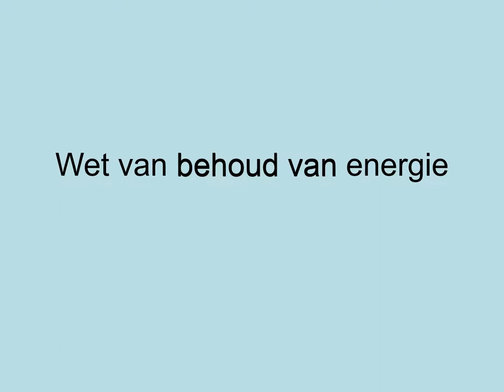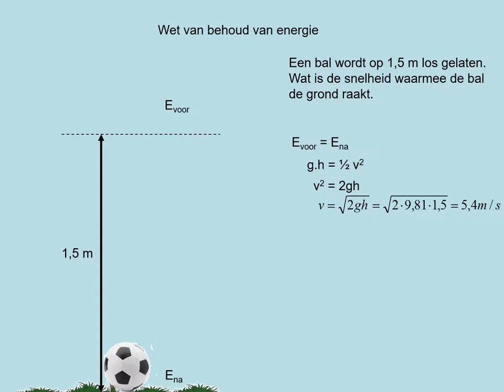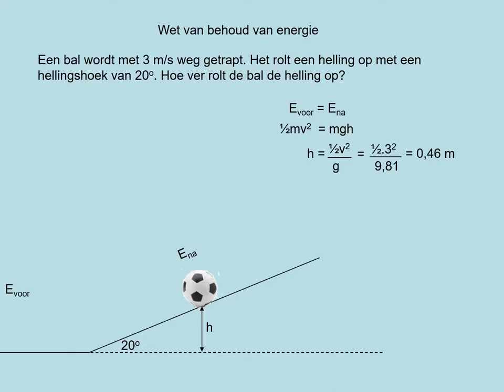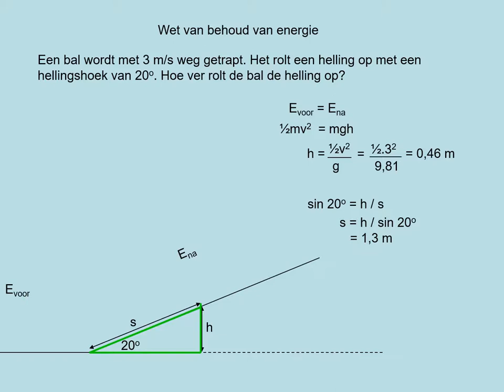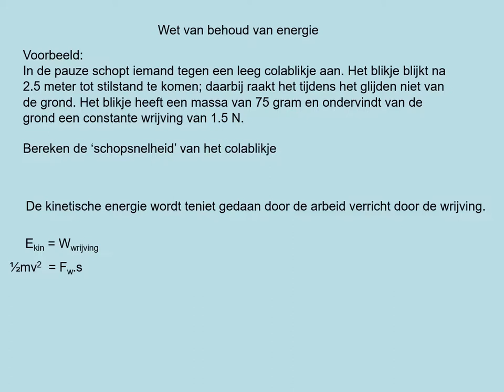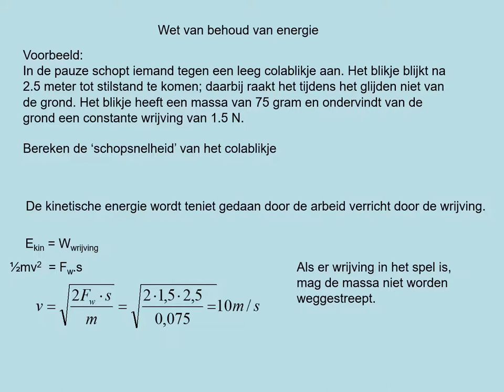NOVA H4 h05p4 Wet van behoud van energie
- energieoverdracht en -omzettingen kennen
- de warmte berekenen die ontstaat ten gevolge van wrijving